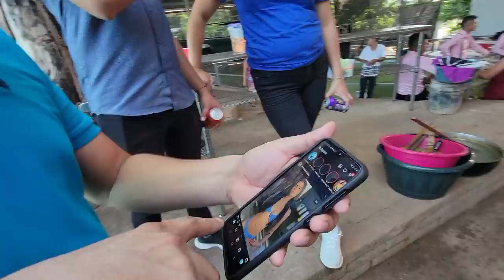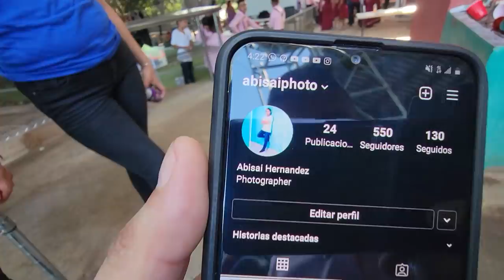Nano y la hermana de Deisy fueron captados dandose un abrazo y se pusieron nerviosos.